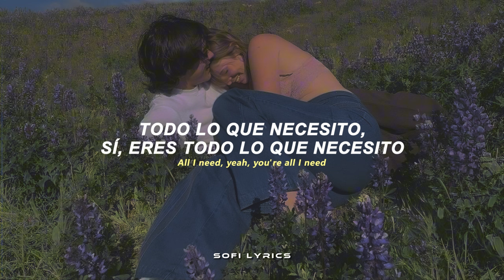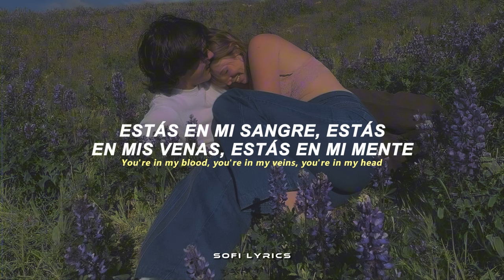Camila Cabello - Never Be The Same [español + lyrics]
♫ ♬ ♪ ♩ ♭ ♪    𝔩𝔢𝔱𝔯𝔞/𝔩𝔶𝔯𝔦𝔠𝔰     ♫ ♬ ♪ ♩ ♭ ♪
Something must've gone wrong in my brain
Got your chemical all in my veins

You say, "Stop playing it safe, girl,
I wanna see you lose control."

You're in my blood, you're in my veins, you're in my head (I blame)
You're in my blood, you're in my veins, you're in my head (I'm sayin')